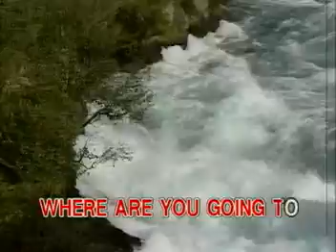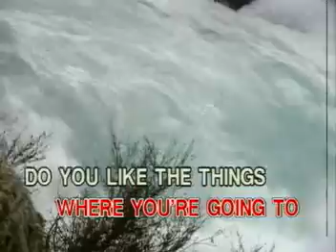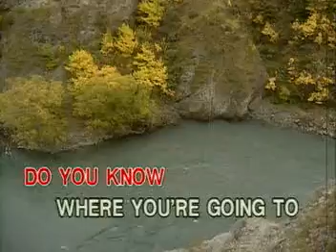MUSIC14 Do You Know Where You're Going To (Theme from Mahogany) - Diana Ross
VCD Title: Classic Divas Collection: Featuring Songs as Popularized by Barbra Streisand and Diana Ross
Released: October 14, 2003
VCD Catalogue: VCD-W-369
Label: Peak Music/Vicor Music Corporation